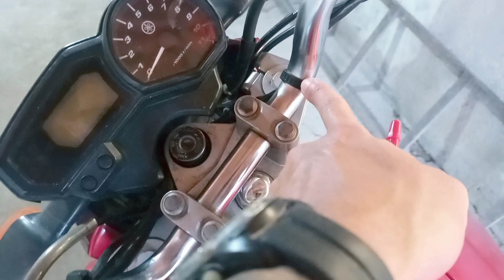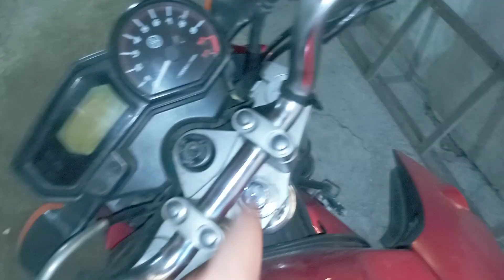DICA BARATA PARA PROTEGER AS PEÇAS CROMADAS DA SUA MOTO / VEJA COMO EVITAR FERRUGEM NA SUA MOTO